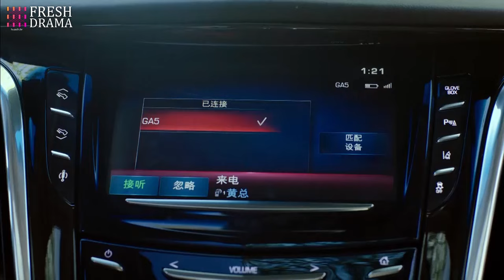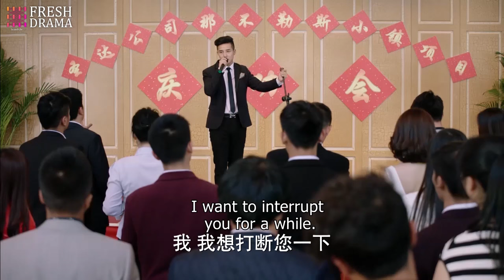Lost in Your Kiss💋EP44 zhaolusi ran into her ex#xiaozhan but grabbed CEO#yangyang to pose as her BF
Una vida espléndida en Beijing" retrata la vida de cuatro hermanos desde su juventud en los años 70, cuando crecieron como personas comunes en los callejones de Beijing, hasta sus cuarenta años. La tragedia golpea cuando el hermano mayor mata accidentalmente a su vecino con un cuchillo de frutas mientras juguetea. Debe pagar por sus acciones y va a la cárcel. El sueño del segundo hermano mayor es tener su propio negocio exitoso. Comienza comprando y revendiendo brotes de frijol mungo, luego abre su propio puesto de carne de cordero y más tarde entra en el mercado de la moda. Aunque sus negocios fracasan continuamente, no se da por vencido. Pero no solo muestra persistencia hacia su trabajo, también es persistente en perseguir su amor. El segundo hermano menor se lanza al mercado de valores justo después de graduarse de la universidad. Al mismo tiempo, se ve envuelto en un triángulo amoroso. Finalmente, el hermano menor tiene asma y tartamudea. Para no ser una carga para su familia, entrena duro y practica diligentemente trabalenguas y diálogos cómicos. Más tarde se convierte en cartero y encuentra su verdadero amor a través de su trabajo.

Великолепная жизнь в Пекине" описывает жизнь четырех братьев с молодых лет в 1970-х, когда они выросли как обычные люди в переулках Пекина, до их сорокалетия. Несчастье случается, когда старший брат случайно убивает своего соседа фруктовым ножом во время игры. Ему приходится расплачиваться за свои действия и он идет в тюрьму. Мечта второго старшего брата - иметь свой успешный бизнес. Он начинает с покупки и перепродажи проростков маша, затем открывает свой ларек с бараниной и позднее входит в модный рынок. Несмотря на то, что его бизнес постоянно терпит неудачу, он не сдается. Но он не только упорен в своей работе, он также настойчив в преследовании своей любви. Второй младший брат сразу после окончания университета бросается в биржевую торговлю. В то же время он оказывается втянутым в любовный треугольник. Наконец, младший брат страдает астмой и заикается. Чтобы не быть обузой для своей семьи, он усердно тренируется и тщательно практикует скороговорки и комические диалоги. Позже он становится почтальоном и находит свою истинную любовь через свою работу.

Kehidupan yang Indah di Beijing" menggambarkan kehidupan empat bersaudara dari masa muda mereka di tahun 1970-an, ketika mereka tumbuh sebagai orang biasa di gang-gang Beijing, hingga usia empat puluhan mereka. Kesialan terjadi ketika kakak tertua secara tidak sengaja membunuh tetangganya dengan pisau buah saat sedang bercanda. Dia harus membayar atas tindakannya dan pergi ke penjara. Impian kakak kedua adalah memiliki bisnisnya sendiri yang sukses. Dia memulai dengan membeli dan menjual kecambah kacang hijau, kemudian membuka kios daging kambingnya sendiri dan kemudian memasuki pasar mode. Meskipun bisnisnya terus-menerus gagal, dia tidak menyerah. Tapi dia tidak hanya menunjukkan ketekunan terhadap pekerjaannya, dia juga gigih dalam mengejar cintanya. Adik kedua langsung terjun ke pasar saham setelah lulus dari universitas. Pada saat yang sama, dia terlibat dalam segitiga cinta. Akhirnya, adik bungsu memiliki asma dan gagap. Untuk tidak menjadi beban bagi keluarganya, dia berlatih keras dan dengan rajin berlatih lidah dan dialog komik. Kemudian dia menjadi tukang pos dan menemukan cinta sejatinya melalui pekerjaannya.

🔥Episodes: 47
🌟Genres: Romance, Life, Drama
📺Subtitles: English [CC]
✍🏻Audio languages: Chinese